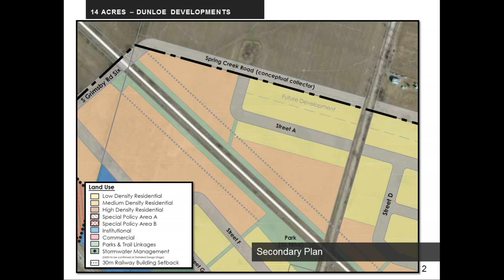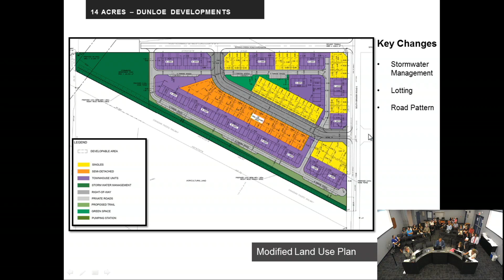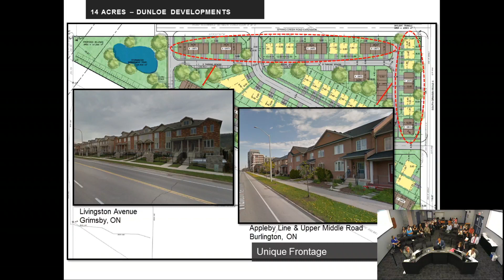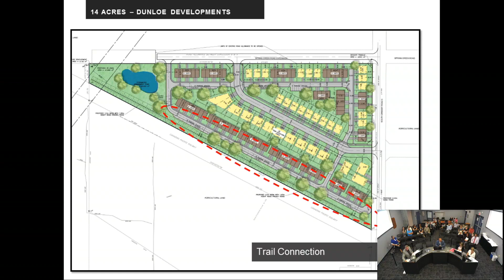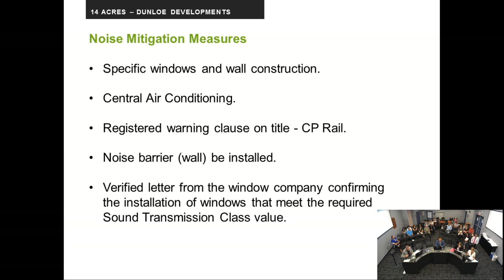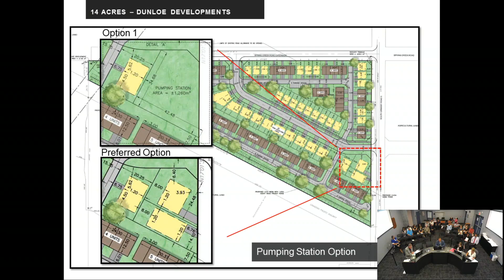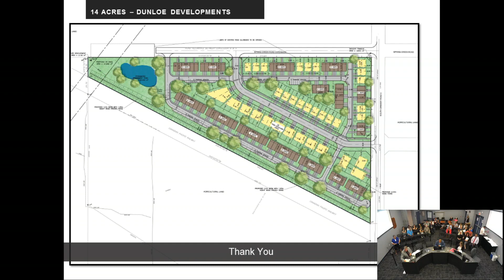Council incl. All Committees August 12, 2019 - Part 4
Series of 3 Public Meetings